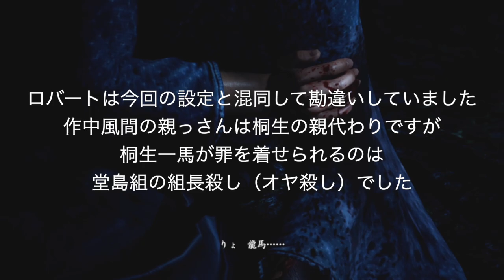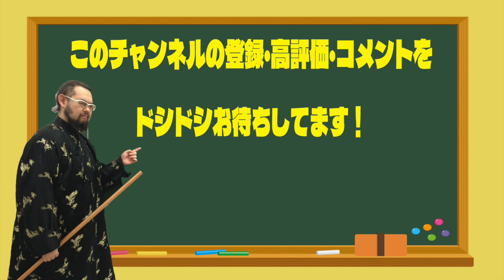【龍が如く維新 極】＃１ 幕末ガチ勢、トンデモ世界観にハマる！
幕末関連の書籍や雑誌連載、舞台演出を手がける
幕末ガチ勢の作家・坂本犬之介と、
『龍が如く』シリーズを愛し、しゃぶり尽くしてきた
幕末大好き俳優・ロバート・ウォーターマンのコンビがお贈りする
『龍が如く維新 極』プレイ動画♪
（幕末アカデミアの一連の企画のスピンオフでもあります）。

龍シリーズは『２』までしかプレイ経験がなく、
以降何作か購入するもすべて積みゲーにしてきた坂本が、
このシリーズを愛してやまず遊び倒してきたロバートのススメで
実に10数年ぶりにゲームをプレイ！

「幕末の論文まで書く犬さんが、このトンデモ幕末ゲームをどう楽しむのか？
それが視聴者にとっても良い見世物になると思うんですよッ！」という
ロバートの口車（？）に乗せられ、コントローラーを握ったはいいが……。

のっけから龍馬が孤児、乙女姉やんもいない、という設定に面食らいながらも、
龍のヤクザ世界観に、幕末の史実の出来事や人物像が巧みに織り込まれた
演出にぐいぐい引き込まれる坂本。

本企画の約束事はただ１つ。
「収録と収録の合間に、ストーリーは一切進めないこと」

この縛りによって、１回目の収録が第１章の途中で終わってしまうと、
リアルに３ヵ月間、ただ土佐城下を歩き回ってチンピラをしばくのみ
という苦行を経て、ついに物語の続きを進められる時がきた！

まだまだゲームシステムや操作方法に慣れず、最適解なんてまったく知らない
グダグダプレイの本章ですが、幕末ラブだけはフルMAX全開の
珍プレイ風景をどうぞお楽しみください♪